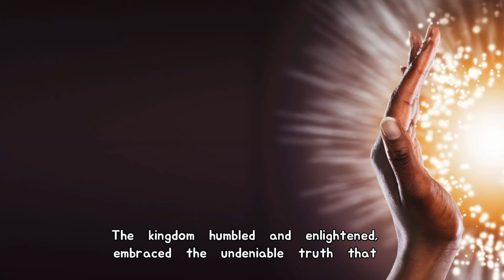A Mother and Her Eight Girls Who Were Labeled Useless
Embark on a captivating journey of A Mother and Her Eight Girls Who Were Labeled Useless🌟 In this African folktale, witness the powerful story of a remarkable mother who doubles as a queen. 👑 Alongside her eight resilient daughters, they face ridicule and are unjustly deemed useless by others. 😢 The plot thickens when the king, in need of heirs to the throne, adds a unique twist to the tale. Join this empowering narrative as the Mama Bear challenges societal norms and redefines the strength and worth of her daughters in the face of adversity. Experience the triumph of love, resilience, and the unraveling of outdated beliefs in this inspiring folktale. 📖✨empowerment

Love you, till next time, stay fabulous and stay blessed
xoxo

About
🌍 Your gateway to Africa's vibrant storytelling world🥁.
Explore the continent's rich tapestry through enchanting tales, myths, and legends.

🌟What We Offer:
 Diverse Tales: Dive into the rich array of folktales, myths, and histories from different corners of Africa.
  Cultural Showcase: Experience the heart of Africa’s diverse cultures, languages, and traditions through captivating stories.

🧠 Our Mission:
At Africa Folktale Drumbeat, we're dedicated to preserving and sharing Africa's oral traditions. Each story carries wisdom and lessons passed down through generations.

🌟 Our Slogan:
Unlocking the wisdom of Africa, one tale at a time." Join us on an adventure to discover the rich heritage and lessons within African stories.

🎨 Africa Folktale Drumbeat is more than just a channel; it's a celebration of Africa's past, present, and everlasting magic embedded within its stories. Come, join our journey into the soul of Africa!